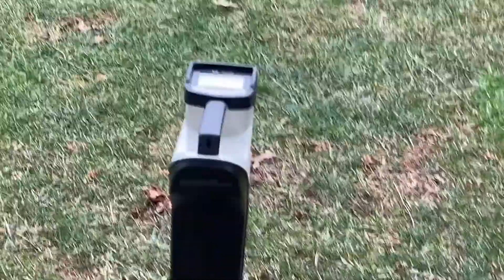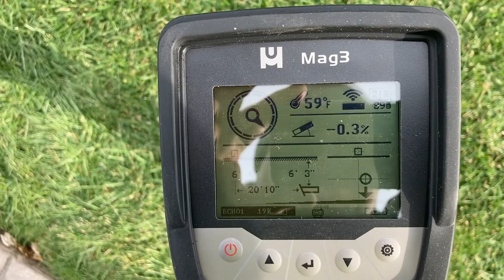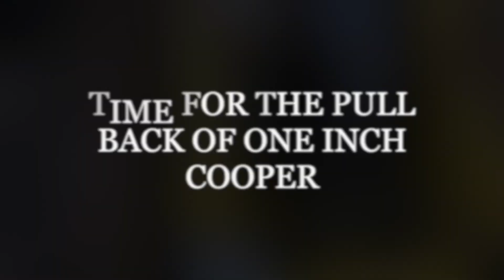DIRECTIONAL THRUST BORING PD-4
This is a 100 foot Directional Thrust Bore using Pow-R Mole's PD-4 and our customers digital steering system. We installed a 1 inch cooper waterline with minimum excavation.The homeowner was very happy that their lawn wasn't disturbed.